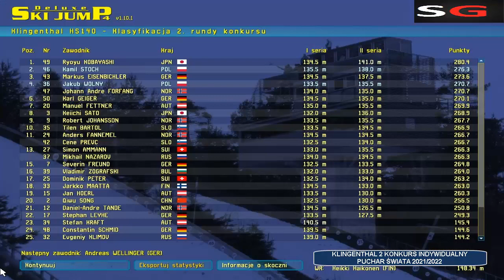Skoki Narciarskie Puchar Świata 2021/2022 Klingenthal 2 Konkurs Indywidualny+Kwalifikacje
Kwalifikacje a następnie 2, niedzielny konkurs indywidualny na skoczni Vogtland Arena w saksońskim Klingenthal. Czy Kamil Stoch wyzwoli moc zwycięstwa i po wczorajszym fantastycznym podium dzisiaj sięgnie po kolejne, a może nawet i wielki, 40 triumf?? Czy Piotr Żyła znajdzie się jeszcze bliżej czołowej 10?? Zapraszam!